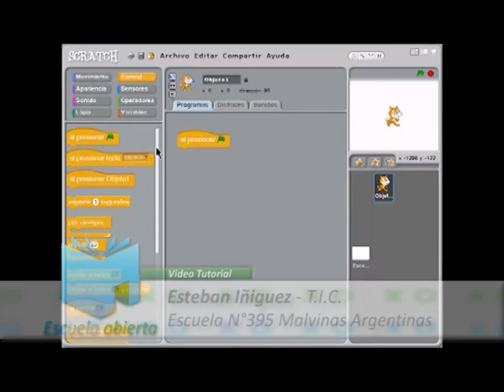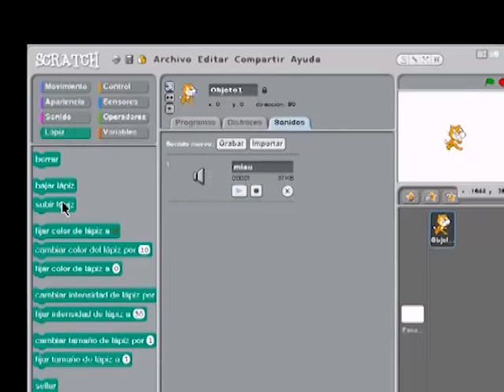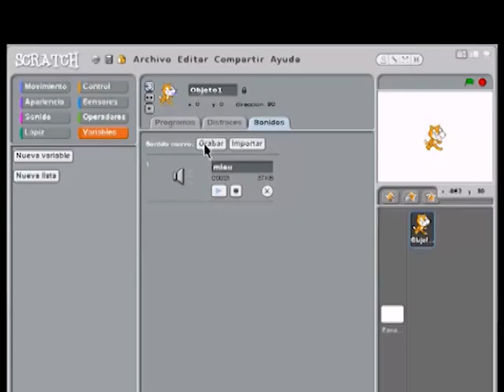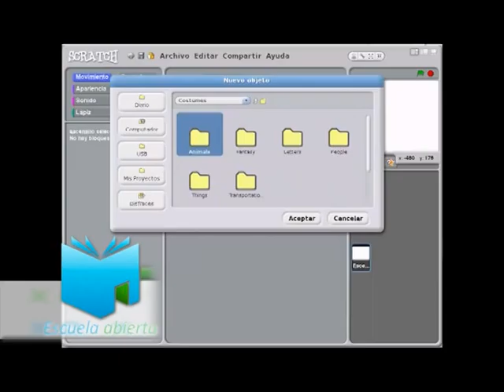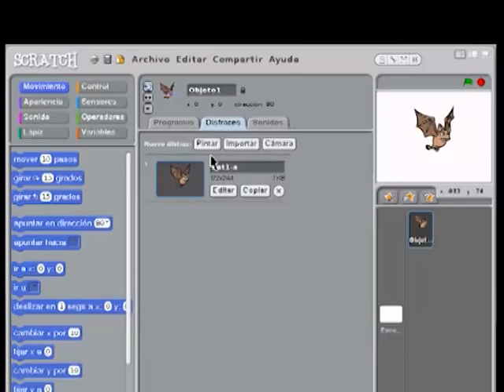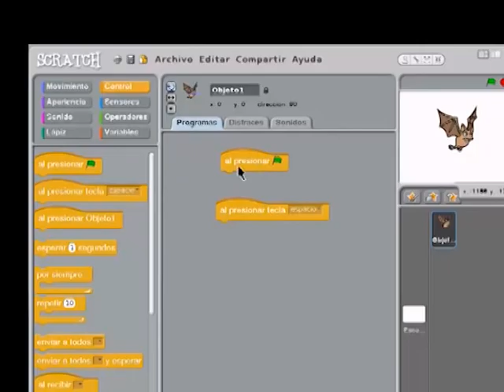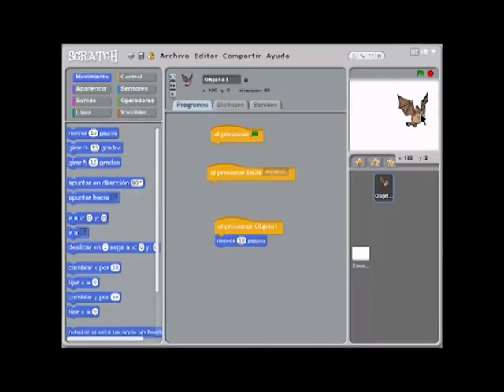Escuela Abierta - Prog. 16 - Bloque 2